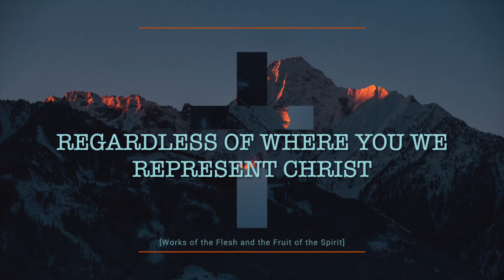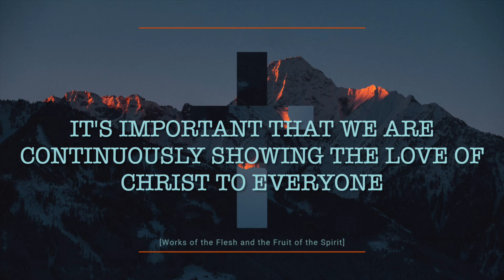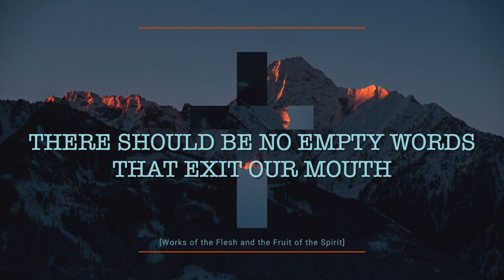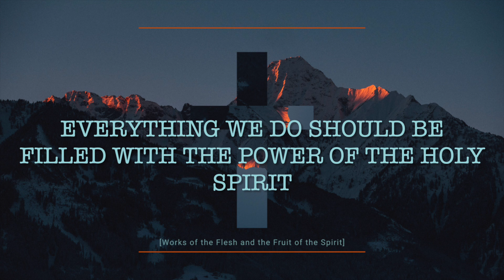Works of the Flesh & Fruit of the Spirit: No. 20